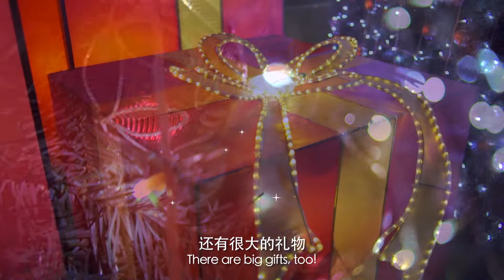异国风情节，主题公园风景优美，人更美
吉打居林蝶莎豪庭的异国风情街为你开启一道任意门，“吃喝玩乐购之霓虹穿梭”带你在瞬间穿梭7个国度！

其实，不说不知，原来霓虹灯的来由已有上百年历史哦！世界上第一块商用的霓虹灯是出现于 1912 年的巴黎，由 Claude 公司制作，之后在几十年里风靡全球，逐渐遍布上世纪已开始繁华的都市，如美国、加拿大，墨西哥城、古巴首都哈瓦那、澳洲、新西兰、上海和东京等。

在20世纪，霓虹灯曾是最经典的街道装饰之一。每当华灯初上，城市的夜色都会被这五彩的霓虹灯所覆盖，让那来来往往的行人旅人流连忘返。这是繁华的象征，也是绚丽的魔法。

当你来到蝶莎豪庭异国风情街后，你会赫然发现：今时今日的霓虹灯，已不再是一般的灯管招牌，而是具有奇幻魔法的绚丽霓虹灯，任你跳跃到不同国家。

不需舟车劳顿、大费周章，就能轻松穿梭在日本、韩国、中国、新加坡、越南、泰国和印尼，绝对让你眼前为之一亮，也让你和心爱的人留下最美丽的回忆。

在霓虹灯的灯光映照下，晚间的蝶莎豪庭主题公园别有另一番景色，这一道又一道的五彩炫影，让你目不暇给，也点缀了你生命中的色彩，让你感受霓虹色彩的美妙。

想要亲身穿梭在缤纷霓虹里，赶紧就来异国风情街亲身体验吧！

吉打居林蝶莎豪庭之异国风情街：
地址：Jalan MBI Desaku, 09400 Padang Serai, Kedah, Malaysia.
面子书：Desaku Kulim Kedah